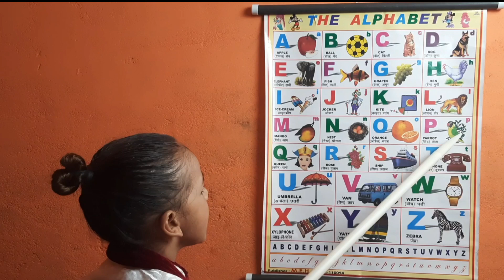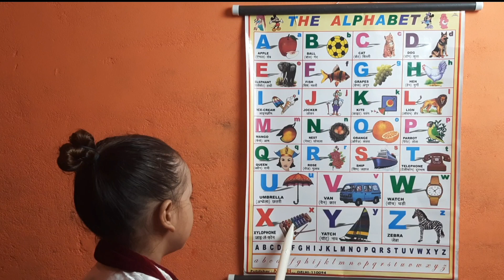19 December 2022